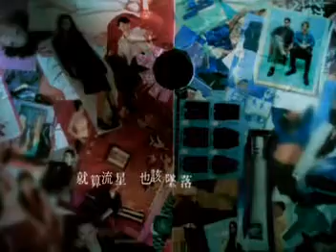許美靜 - 快樂無罪 原字幕MV (VCD)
許美靜第五張國語專輯《快樂無罪》同名主打